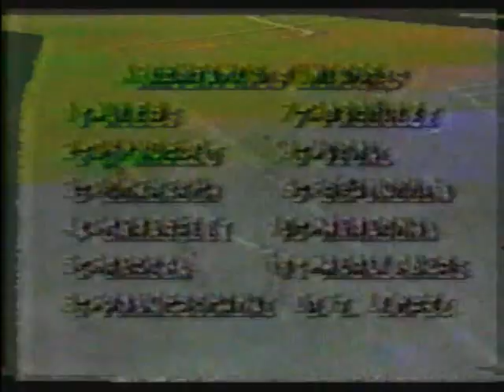Campeonato Argentino 1980. Argentinos Juniors 5 x 3 Boca Juniors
Partida válida pelo Campeonato Argentino de 1980 disputado entre as equipes do Argentinos Juniors e do Boca Juniors. Maradona em campo!